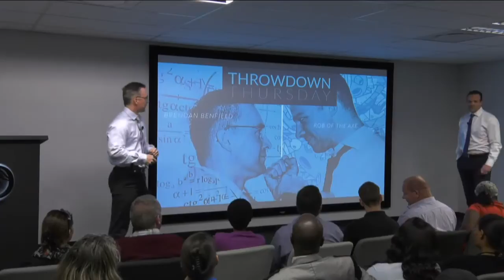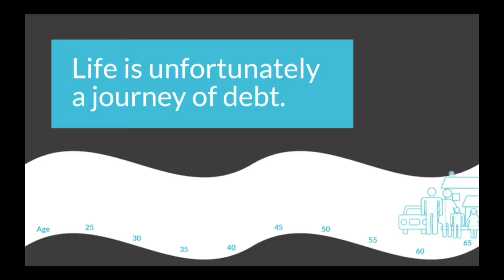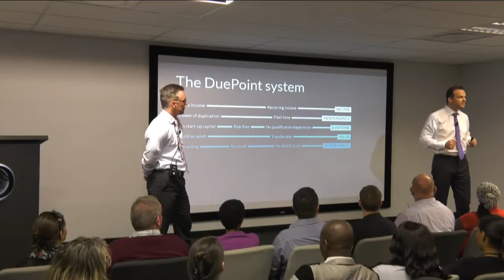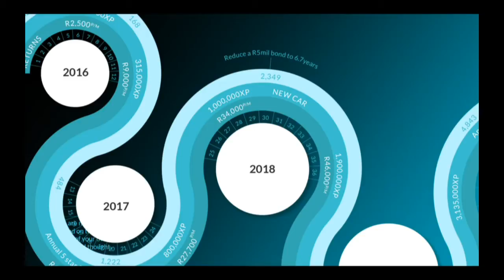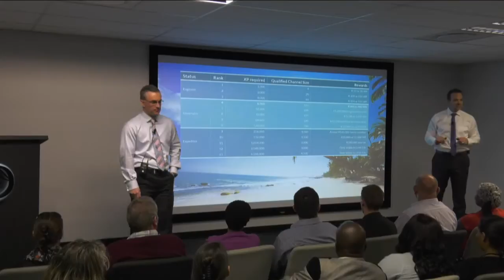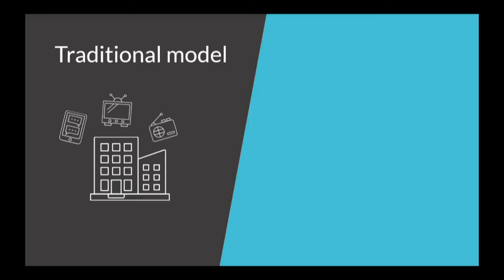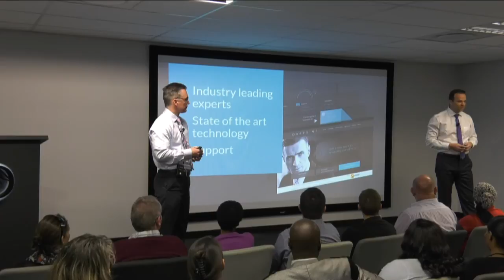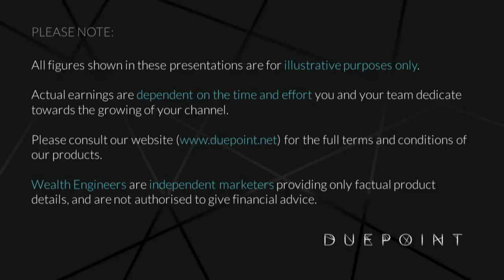Throwdown Thursday - Introduction Presentation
The introduction presentation gives an overview of the powerful DuePoint system and is presented by one of the head office team. These events are a must for Wealth Engineers and their guests.